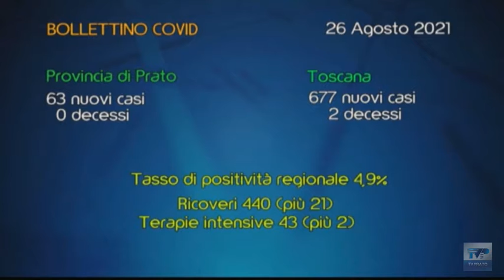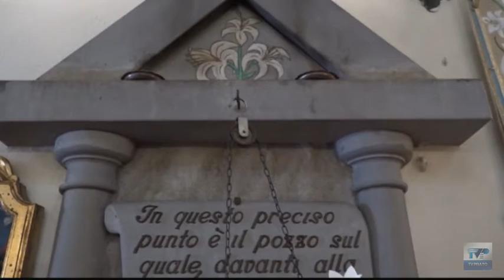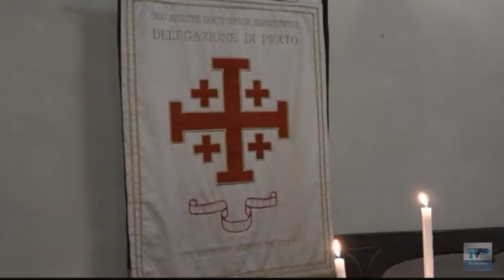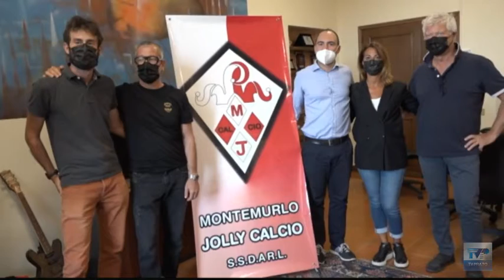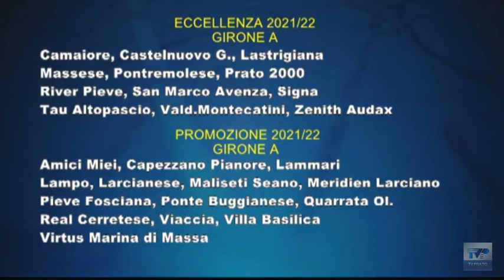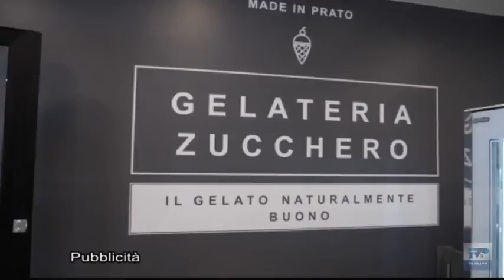Telegiornale della sera del 26/08/2021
- Al via gli eventi del Settembre: si comincia con lo show di Brignano. Da stasera gli speciali in diretta su TV Prato.
- Covid, Prato tra le province d’Italia con la più alta incidenza di casi. Da lunedì vaccinazioni senza prenotazione.
- Tornano i bagni pubblici in centro: entro la fine dell’anno riapre la struttura in via dei Manassei.
- In fiamme un bosco a Cantagallo, in azione 3 elicotteri e 8 squadre a terra.
- Cordata di contributi dà vita al “Montemurlo Jolly Calcio”: avrà in gestione l’impianto “Nelli”.